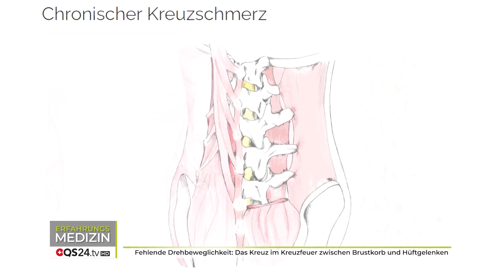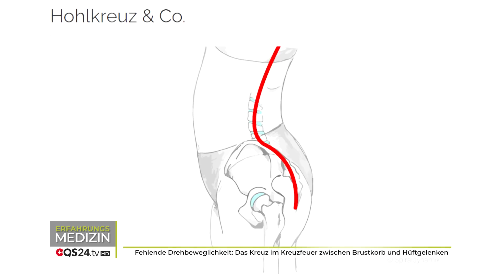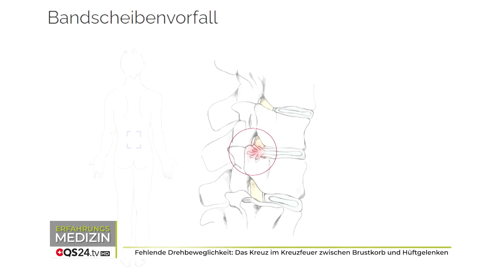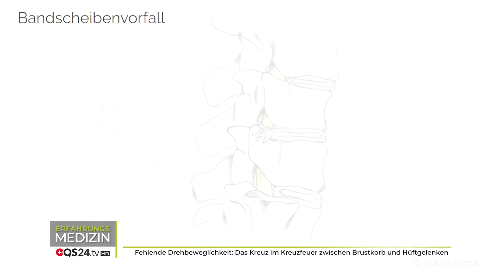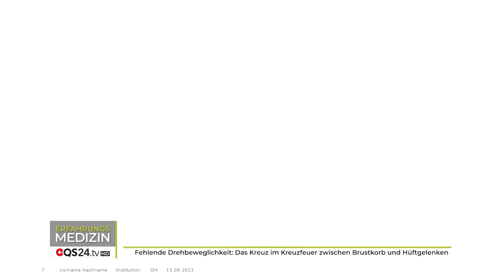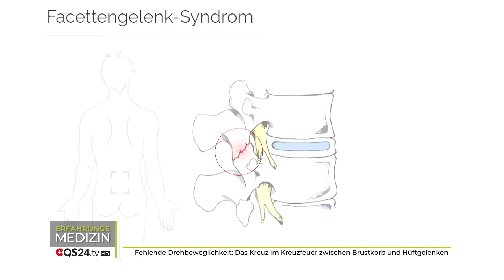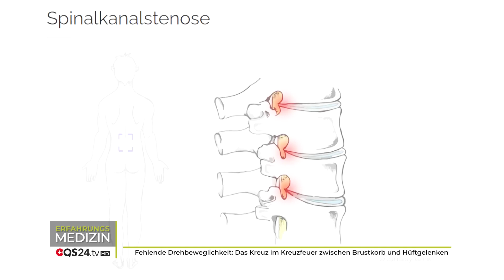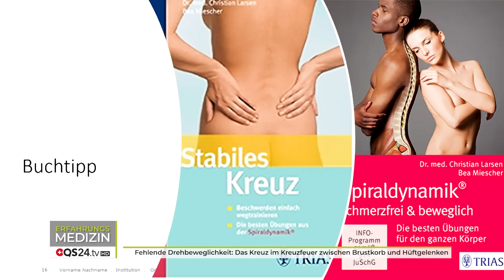Fehlende Drehbeweglichkeit: Das Kreuz im Kreuzfeuer zwischen Brustkorb und Hüftgelenken | QS24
Fehlt die Drehbeweglichkeit im Brustkorb und im oberen Rücken, werden Drehbewegung ins Kreuz zwangsverlagert. Kommen eingesteifte Hüftgelenke hinzu, gerät das Kreuz ins Kreuzfeuer zwischen starrem Brustkorb und unbeweglichen Hüften: Das bedeutet zunächst Verspannung und Muskelschmerz, dann Verschleiss und Bandscheibenprobleme, schliesslich Arthrose, Facettengelenksyndrom, degeneratives Wirbelgleiten und Spinalkanalstenose.
Spiraldynamik® stärkt Ihnen nachhaltig den Rücken.

▬ Zu Gast ▬▬▬▬▬▬▬▬▬▬▬▬▬▬▬▬▬
Dr. med. Christian Larsen, Facharzt für allg. innere Medizin FMH
Sendungsnummer: EBas_230913_S4_larsen

Dr. med. Christian Larsen, Südstrasse 113, CH-8008 Zürich

Med Center St.Gallen | Polipraxis | Kornhausstrasse 3 | 9000 St. Gallen | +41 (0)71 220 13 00
Akademie | Südstrasse 113 | 8008 Zürich | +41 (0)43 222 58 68
Med Center Basel | Bethesda-Spital | Gellertstrasse 140 | 4052 Basel | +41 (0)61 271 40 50
Med Center Bern | Optingenstrasse 1 | 3013 Bern | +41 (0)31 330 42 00
Med Center Luzern | Rütligasse 2 | 6003 Luzern | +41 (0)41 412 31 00
Med Center Zürich | Privatklinik Bethanien | Restelbergstrasse 27 | 8044 Zürich | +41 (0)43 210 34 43